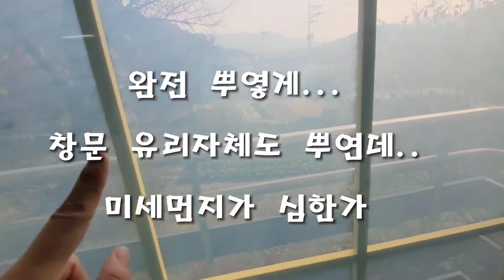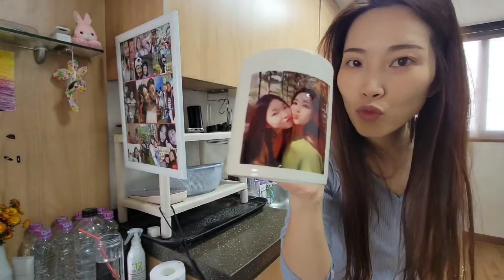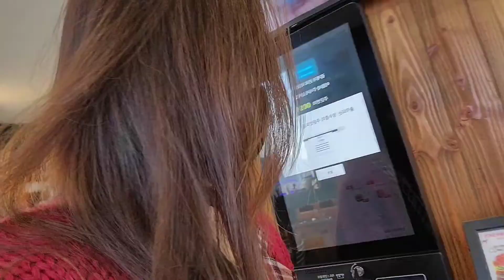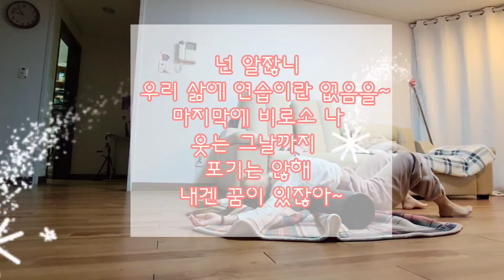아프지 않은 것이 최고예요. 심하게 체하고 다음 날의 일상. 선율이는 사랑이어라💕